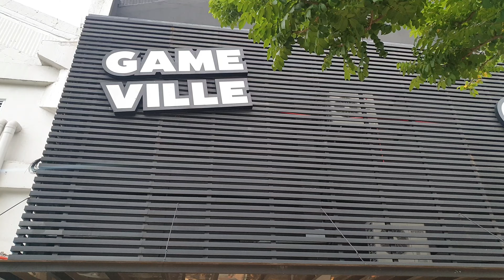Nike LeBron NXXT AMPD Titan Hope Collaboration | Must-Have Ba?